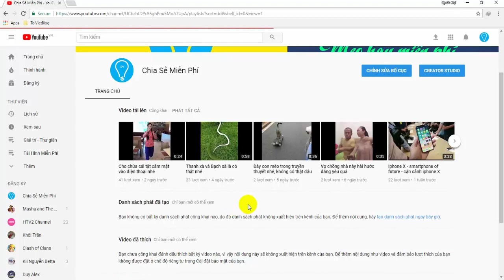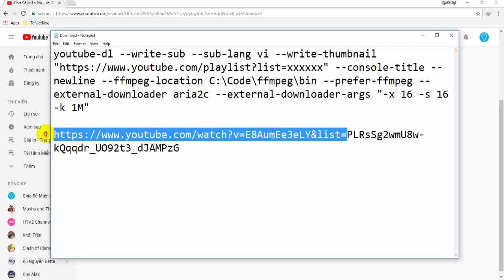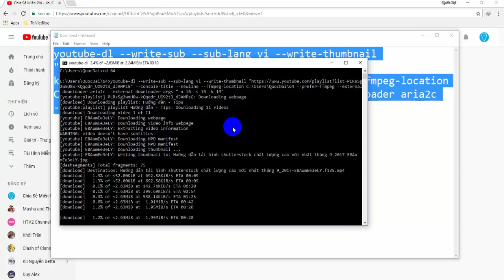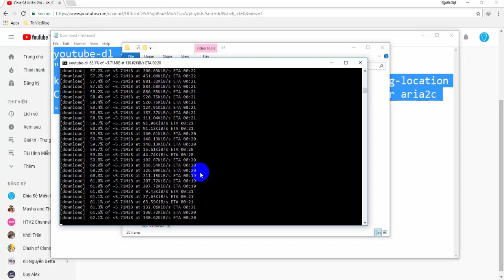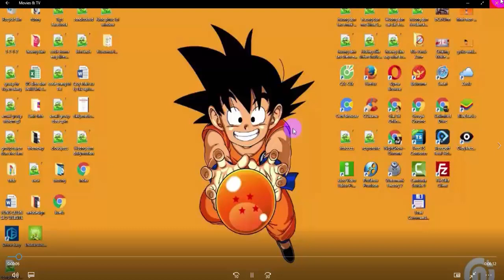Hướng dẫn tải nguyên playlist video trên youtube bằng code ffmpeg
Hướng dẫn tải nguyên playlist video trên youtube một cách nhanh chóng dễ dàng